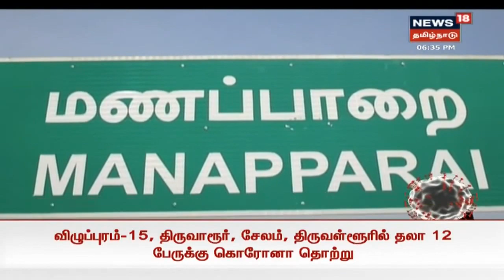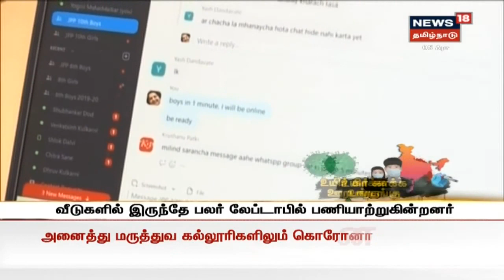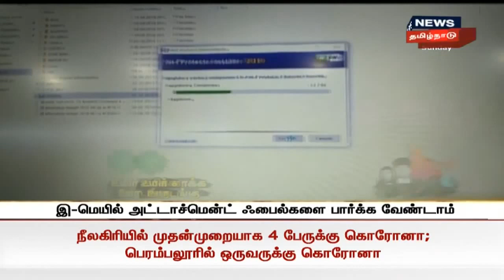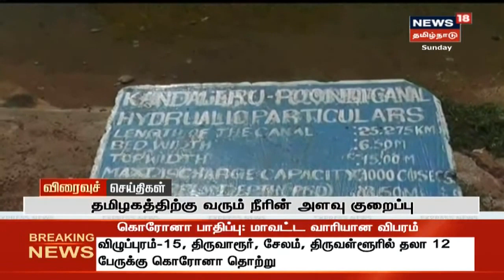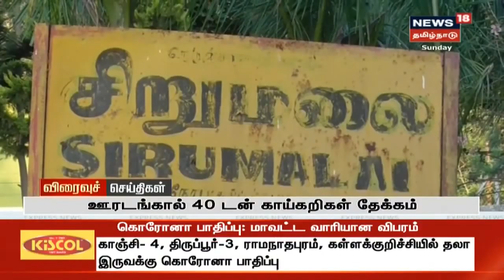Top News On Corona | கொரோனா தொடர்பான இன்றைய முக்கிய செய்திகள் | News18 Tamil Nadu | 05.04.2020